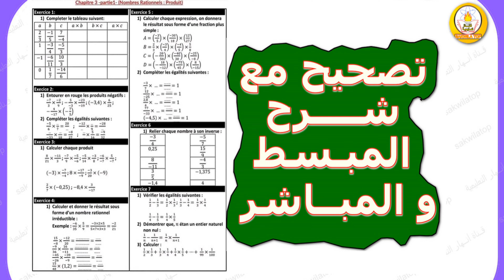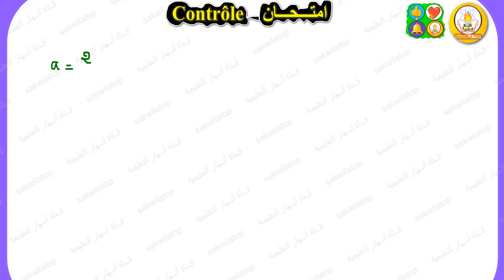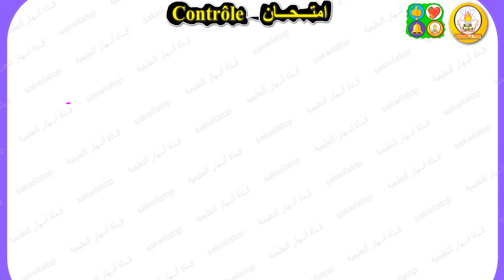sakwilatop- controle n°1 Math 2AC